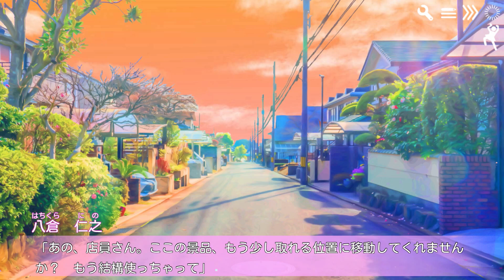ハイレベルな選択肢【立ち絵が変なポーズの恋愛アドベンチャー】＃2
天丼は2回まで、それ以上は宇宙の法則が乱れる。